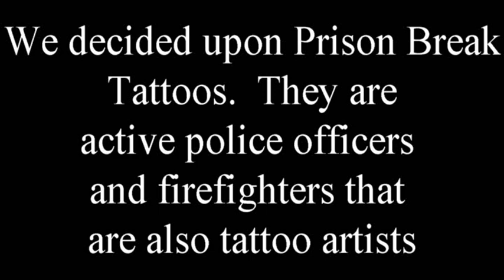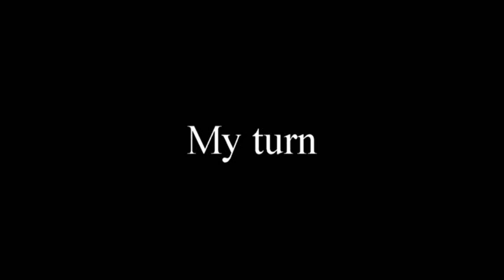Our First tattoos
Prison Break Tattoos - Houston
“Hero Ink”